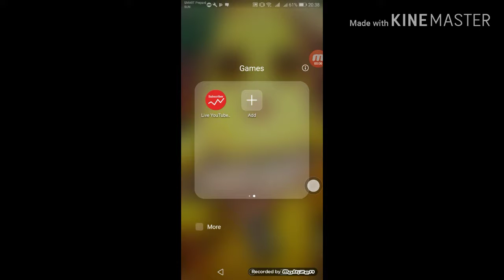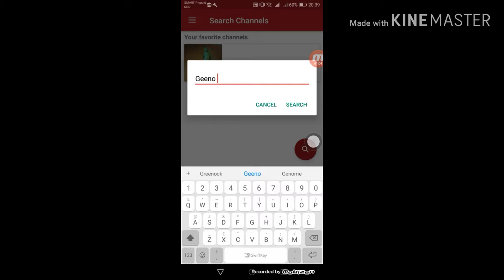New Subscriber Count App is the BEST!!